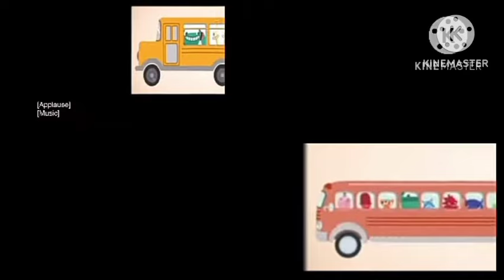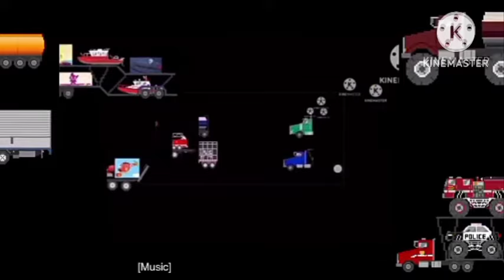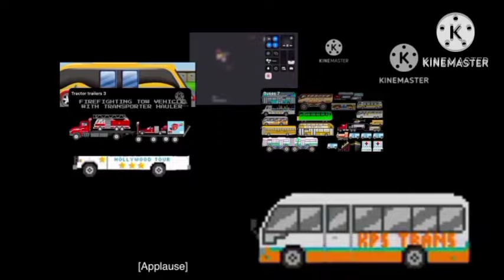2023 of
00:00 | Intro
00:02 | Aircraft 4 3.0
00:28 | Find the vehicles 3 76.0
00:51 | Monster vehicles 11
01:29 | Find the vehicles 2 42.0
01:44 | Find the vehicles 2 44.0
02:00 | Helicopters 5.0
02:23 | Find the vehicles 2 50.0
02:35 | Find the vehicles 68.0
02:51 | Find the vehicles 3 77.0
03:13 | Vehicle patterns 9
03:14 | Military vehicles colors
03:36 | Street vehicles exclusive 2 sneak peek
03:56 | Cranes
04:13 | Excavators
04:33 | High speed runners 2
04:54 | Water vehicles 4
05:43 | Fire vehicles 9
06:13 | Find the vehicles 70.0
06:27 | Monster vehicles 13
06:52 | Find the vehicles 2 52.0
07:05 | Find the vehicles 2 53.0
07:21 | Find the vehicles 2 55.0
07:35 | Buses 6
08:12 | Find the vehicles 2 56.0
08:26 | Find the vehicles 2 58.0
08:41 | School buses 3
08:48 | Find the vehicles 3 79.0
09:09 | Find the vehicles 3 81.0
09:30 | Find the vehicles 3 83.0
09:51 | Public transportation vehicles 3
10:26 | Find the vehicles 2 61.0
10:40 | Find the vehicles 71.0
10:55 | Find the vehicles 3 84.0
11:18 | Find the vehicles 2 62.0
11:33 | Find the vehicles 73.0
11:47 | Unstoppable vehicles 14.0
12:09 | Tractor trailers 8.0
12:45 | Street vehicles exclusive 5.0
13:06 | Airport vehicles 2 9.0
13:21 | Tractor trailers 11.0
13:56 | Emergency vehicles exclusive 2.0
14:34 | Find the vehicles 74.0
14:49 | Buses 4
15:16 | Find the vehicles 3 86.0
15:39 | Find the vehicles 3 88.0
16:01 | Find the vehicles 3 90.0
16:25 | Find the vehicles 76.0
16:39 | Find the vehicles 78.0
16:55 | Find the vehicles 80.0
Thanks to @Local_geoman for thumbnail